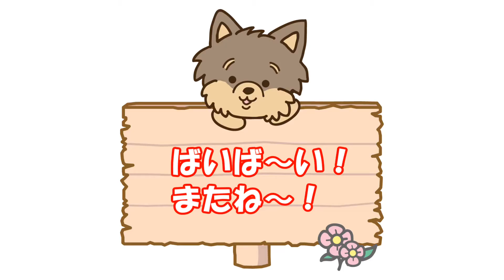ヨークシャテリア犬のラン。😻お転婆な性格そのまま元気に飛びます。😸ブラッシング＆歯磨きもあります。😹宜しくお願いいたします。🙇‍#♂️040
ヨークシャテリア犬のラン。😸
今日もお転婆な性格そのままに食べて、飛んでの一日です。😸
その後、ブラッシングと歯磨きをするのですが、素直に応じてくれません。😹